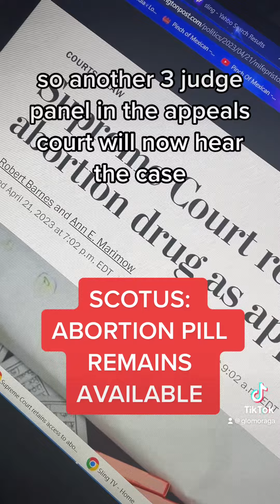BREAKING: SCOTUS: Temp. Ruling Keeps Abortion Pill Legal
In a late Friday night ruling, the U.S. Supreme Court voted to keep the abortion drug, Mifepristone available for now.

Women and their doctors will retain access to the medication that has been used by millions of women to terminate early pregnancies for more than 20 years.

This is the Court's first major abortion-related decision since overturning Roe v. Wade’s constitutional guarantee of abortion rights last year. But it really isn't much of a decision. They only delayed a decision by pushing the ruling back down to the Appeals Court.

Whatever the appeals court decides, that decision will be appealed again to the Supremes. So they will most likely have to deal with this again.

The legal battle over whether to permanently reimpose restrictions and whether the FDA had properly approved the use of the drug more than 20 years ago will continue.

As I said in earlier videos, the powerful Pharmaceutical Industry is fighting the move to ban this medication because it could affect dozens of other drugs, including life-saving cancer treatments, antibiotics, and vaccines.